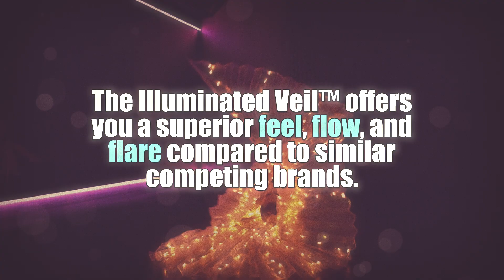The Illuminated Veil™ - Brand Reel.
Unveiling the world's most aesthetic LED angel wings - the Illuminated Veil™! The Illuminated Veil™ is a set of LED wings that have been making waves all over the world - for good reason! Create breathtaking displays of beautiful lights as you leave your family and friends in awe as you glide around and dazzle spectators gracefully.

Wear the Illuminated Veil for your next night out, music festival, rave, performance, belly dance, or dance event - and let your stunning lights transport bystanders and others into a world of beauty and wonder.

This incredibly versatile accessory that can be paired with virtually any outfit. Whether you're looking to add some sparkle to a simple dress or want to make a bold statement with a more daring look, these wings are the perfect addition to any outfit. Whether you're hitting the dance floor at a festival or performing at an event, the Illuminated Veil™ makes a great conversation starter, sure to turn heads wherever you go!

Get the Illuminated Veil here: amzn.to/3YjTQwl